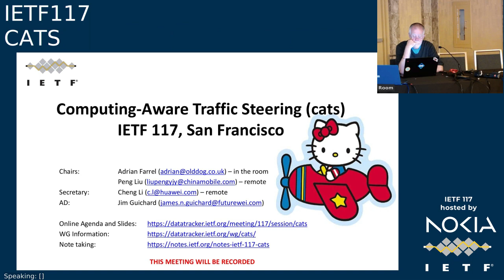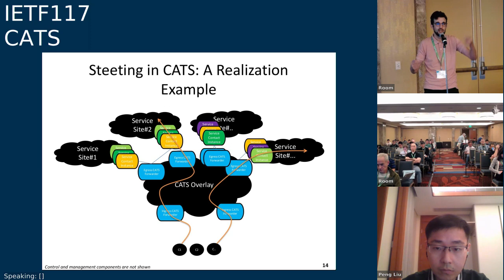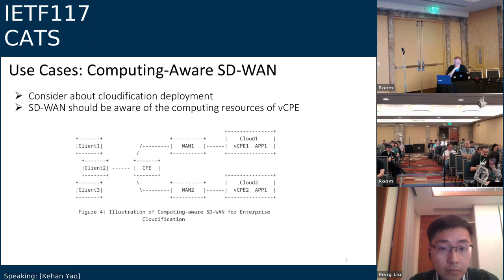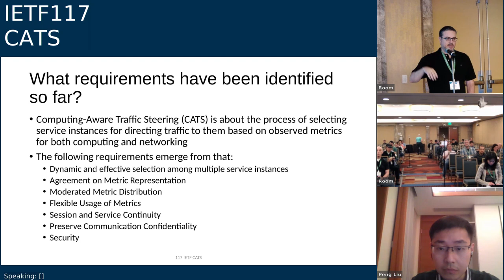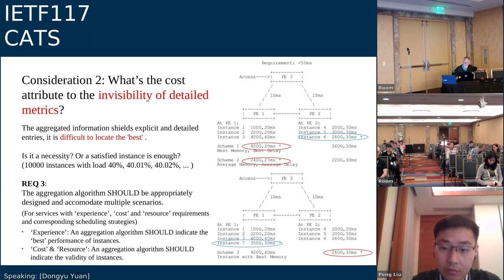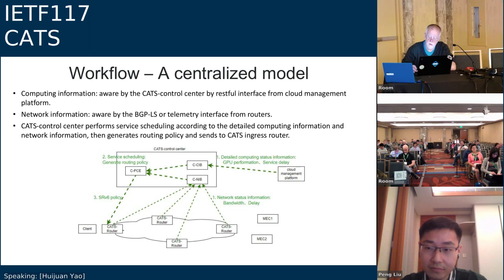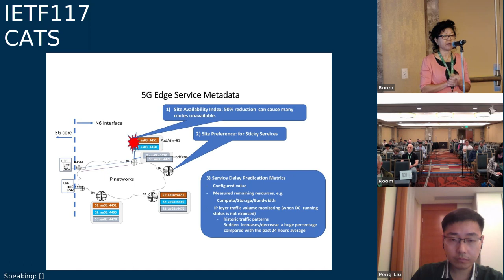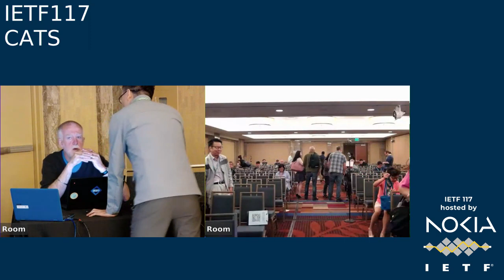IETF117-CATS-20230727-1630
CATS  meeting session at IETF117
2023/07/27 1630